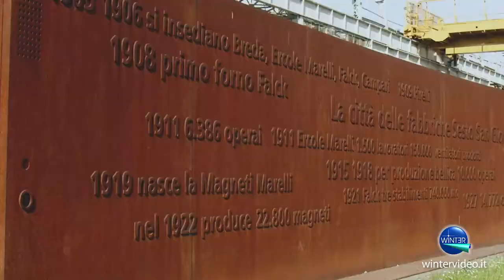Veicoli Commerciali Renault 2021 - Cheil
Produzione by Winter Video Milano